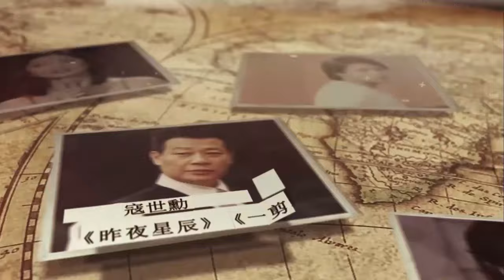鳳飛飛59歲恐怖遺言曝光！與丈夫雙雙慘死內幕驚人，兒子崩潰痛哭揭開離世真相#鳳飛飛#群星會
8000萬！那英家中地下車庫搜出巨額現金！黑了學員3800萬還讓學員跪，難怪周杰倫當場罷錄，李克勤現場不忍爆哭！

55歲蔡幸娟3億豪宅曝光，偷吃富豪14年內幕瞞不住，難怪當初拋棄謝孔忠！

8000萬！那英家中地下車庫搜出巨額現金！黑了學員3800萬還讓學員跪，難怪周杰倫當場罷錄，李克勤現場不忍爆哭！

55歲蔡幸娟3億豪宅曝光，偷吃富豪14年內幕瞞不住，難怪當初拋棄謝孔忠！